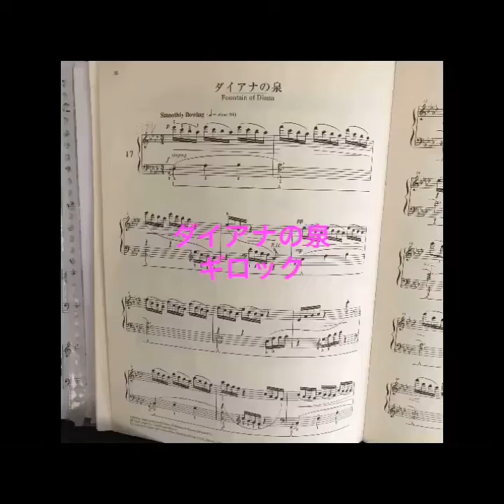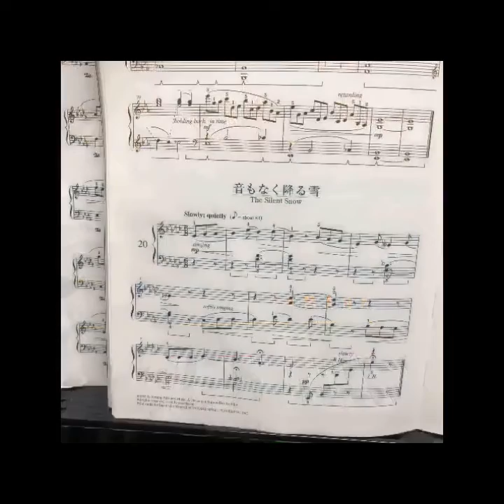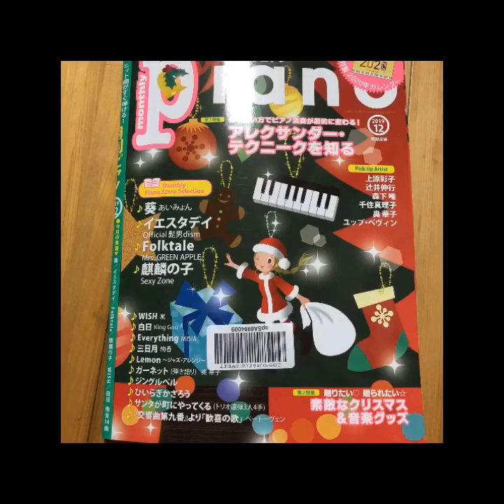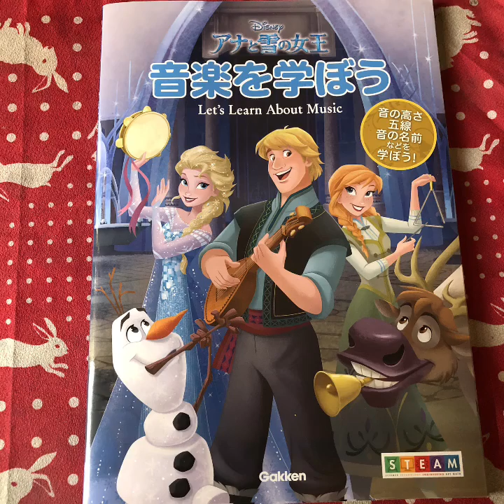ダイアナの泉 ギロック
綺麗なレガートで弾いてみることが大切(^^♪